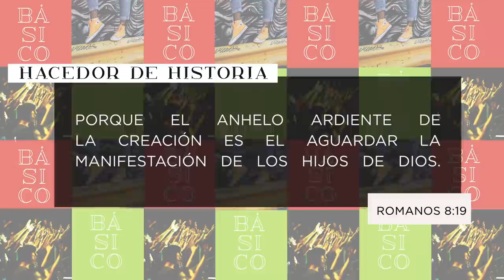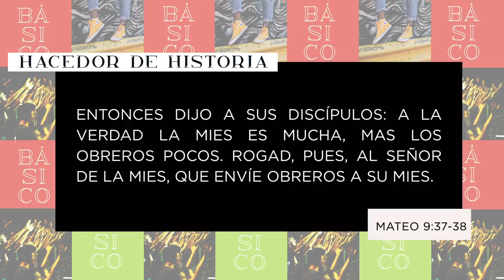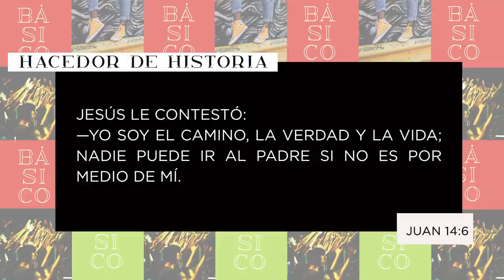Hacedor de historia I Ps. Danny Serrano I Youth Experience CdFe